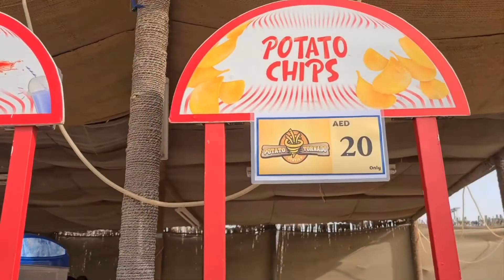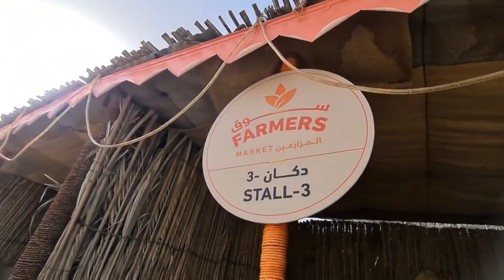Heritage village UAE / eid mubarak/ eid mubarak celebration in UAE/ uae cultural heritage & festival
hi friends  in this video i am going  to  explain  you  about  celebration  of festivals  in uae.

eid celebration  is an entertainment for kids and all.

my instagram link 👇you can follow on Instagram also.